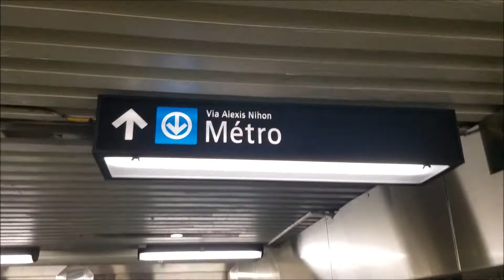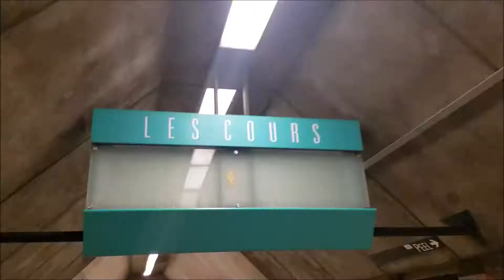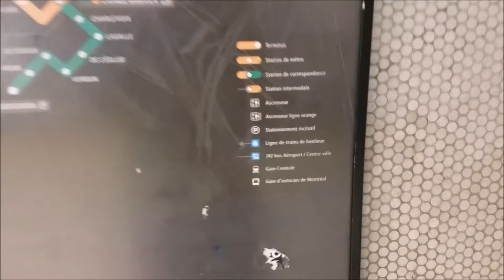What Canada (Montreal) does BETTER than the US?! | Public Transit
"Il fait beau dans metro!" ;)

I'd love to hear your feedback, much appreciated!

Keep up with the latest on my Twitter @Trianovitz